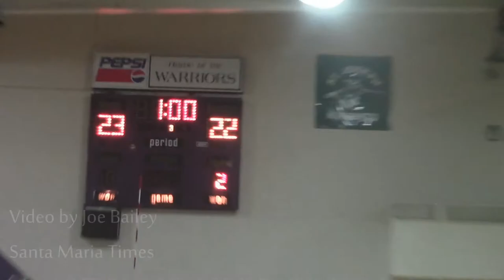VIDEO: Paloma Valley eliminates Righetti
Paloma Valley beat Righetti in a boys volleyball match Thursday, May 14, 2015.
Righetti lost 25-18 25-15, 23-25 and 25-17. It was in the second round of the CIF Southern Section Division 3 playoffs